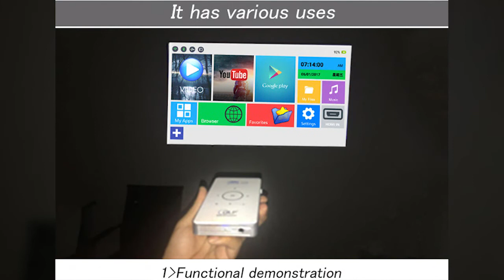Introduction to CSQ C6 Android DLP Projector